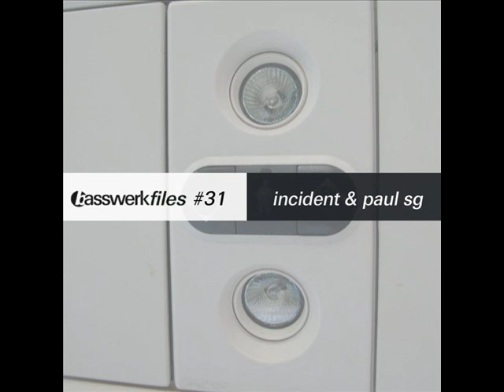Seba - Painted Sky_(Incident Dancefloor Remix).wmv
Free